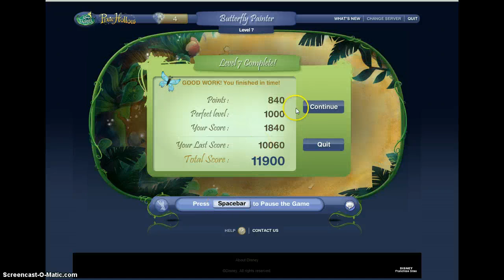Tinkering Training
Wanna know who to be a good tinker talent? Well follow my lead